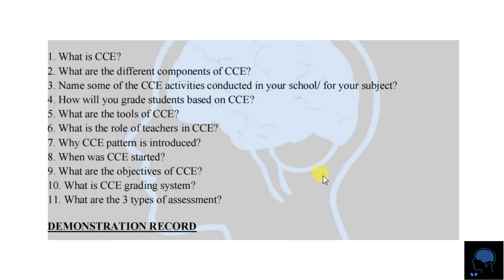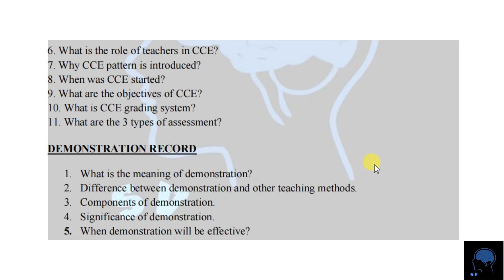B.Ed., CCE & DEMONSTRATION Record | PRACTICAL EXAMINATION | Expected VIVA Questions with Explanation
TAMIL NADU TEACHERS EDUCATION UNIVERSITY

Hi Friends ,
Sample Links are only given below

*Common and Repeated Questions For B.Ed VIVA Practical Exams*

All the Best and
Share & Support Us, Friends.
IMPORTANT VIDEOS ARE AVAILABLE IN PLAYLIST ... PLEASE VISIT IT